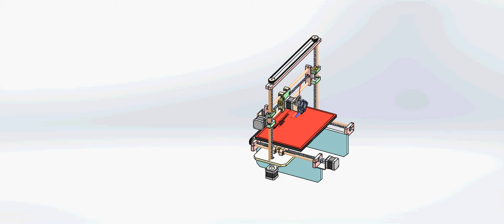3D Printer 300X200X200 V3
3D Printer 300X200X200 V3